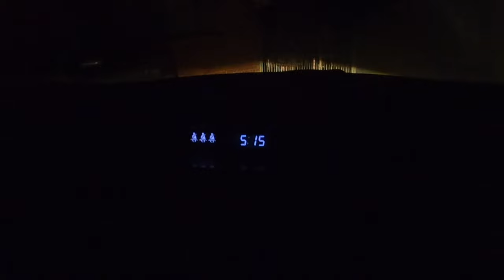Day camp at the Avalon Rocks catching Australian Salmon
Catching Australian Salmon
Day camp on the rocks